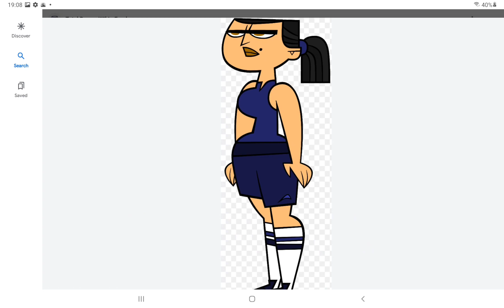Rating total drama characters pt 2